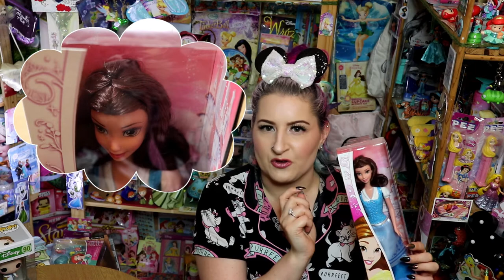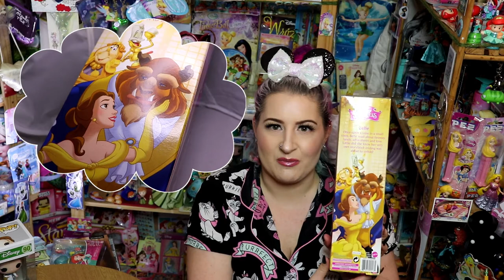Disney's Peasant Belle +GIVEAWAY, February 2018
Hi there Disney Fans

Every week I will be showing you different sections from The Disney Shrine.

This video I will be showing you things from my Peasant Belle Collection.

All these items can be bought from The Disney Store, Amazon, Toys R Us or eBay (Subject to availability)

Funko Pop
Amazon

Doll
No longer available. Keep checking eBay for new listings.

Figurine set
Disney Store

Showcase 'Jim Shore' Range
eBay

Once you have done that, please write in the comments section that you've done it & I'll enter you in to the giveaway.
3 people will be picked at random & you can choose any picture you like (from my Fantasy Art's Facebook page)
All pictures comes A4 canvas with free p&p.

My theme tune was specially made for me by ORCEAN. His twitter is

Later Days x